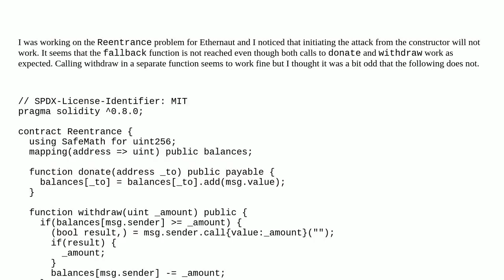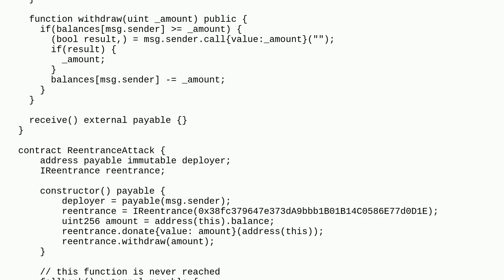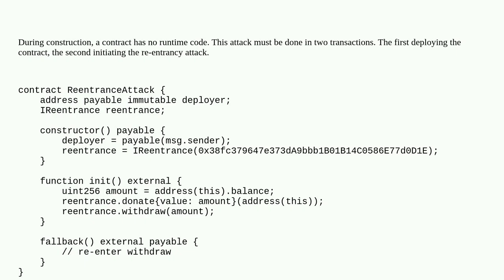Fallback function not reached if call initiated from constructor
A special thanks goes out to the community

  solidity reentrant-attacks